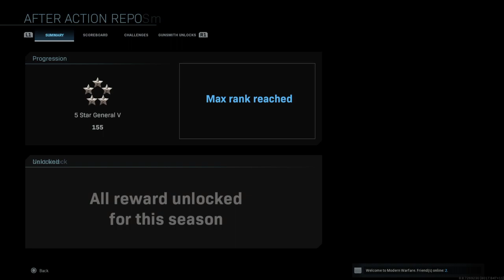Lorsque des Québécois jouent a Call of duty || AlexPrecision's Stream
Montage avec le squad